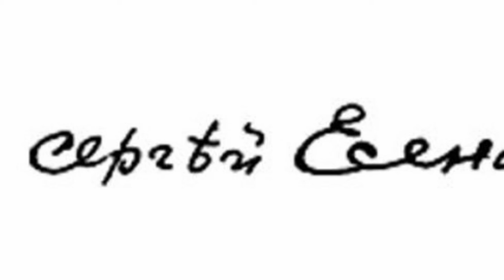Сергей Александрович Есенин "Закружилась листва золотая...".